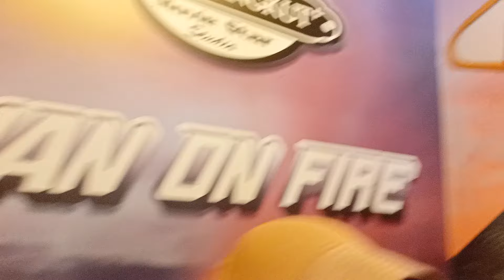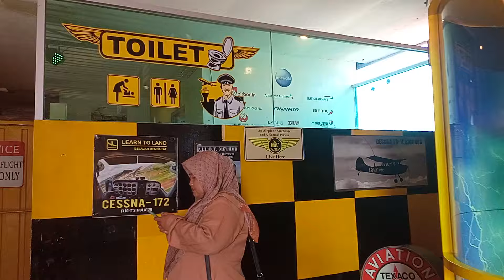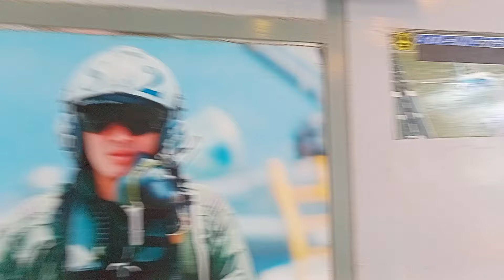PERTAMA NAIK INI !!! // GUS IQDAM // GUS MIFTA